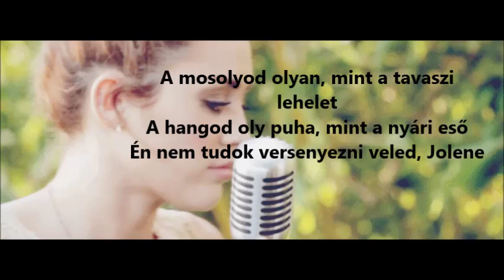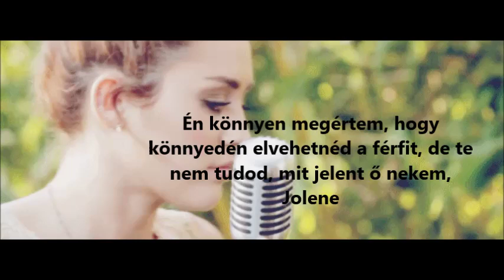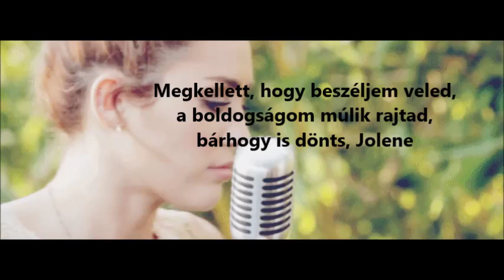Miley Cyrus "Jolene" - magyar felirattal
I own anything. I made this video.